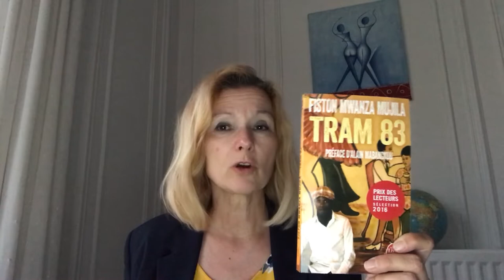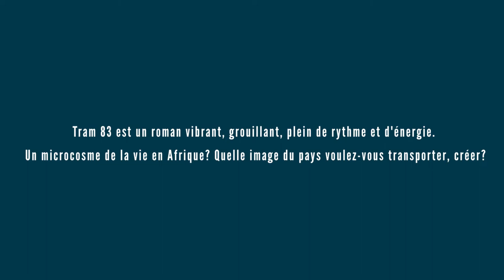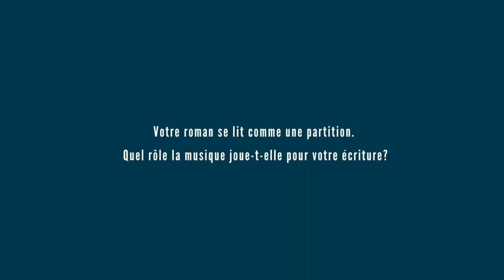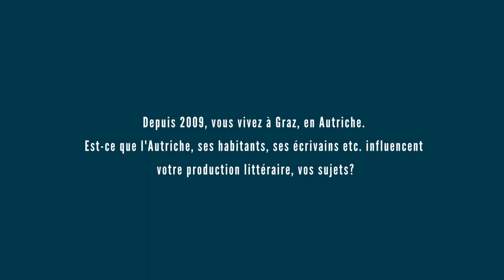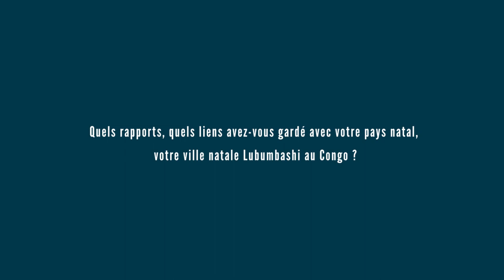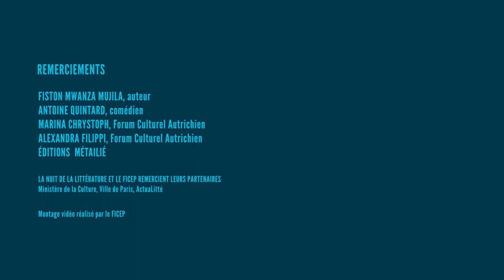Nuit de la littérature 2020 / Fiston Mwanza Mujila - Autriche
FISTON MWANZA MUJILA

TRAM 83

2014, Éditions Métailié | Roman

BIOGRAPHIE

Né en République démocratique du Congo en 1981, Fiston
Mwanza Mujila vit à Graz en Autriche. Titulaire d’une licence
en lettres et sciences humaines à l’Université de Lubumbashi,
 il a écrit plusieurs recueils de poèmes, des nouvelles et des
pièces de théâtre. Pour Tram 83 il a reçu la médaille d’or de
 littérature aux VIe Jeux de la Francophonie à Beyrouth et le
Grand Prix SGDL du 1er roman 2014.

RÉSUMÉ
Tous les soirs au Tram 83 on voit débouler toute la ville-pays,
 grouillante mégalopole africaine, prête à en découdre, réunie
 là dans l’espoir de voir le monde comme il va, et comme il
 pourrait dégénérer. Lucien, tout juste débarqué de l’arrière pays
s’accroche à son stylo au milieu de ce tumulte. Énergie
d’un pays réinventé, un raz-de-marée halluciné et drôle où
dans chaque phrase cogne une féroce envie de vivre.